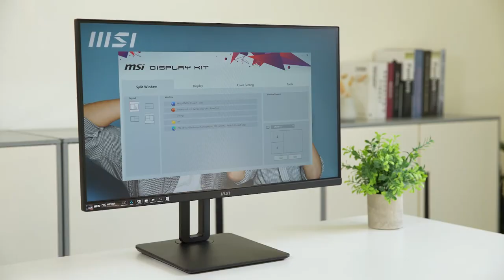MSI PRO MP251 Series: The World’s First 24.5-inch 100Hz EyesErgo Business Monitor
Introducing the MSI PRO MP251 Series: A Revolution in Business Monitors

For those seeking a business monitor that seamlessly combines top-notch visuals, eye-care innovations, and ergonomic excellence, the MSI PRO MP251 Series is a revelation. This cutting-edge 24.5-inch display stands as the world's first 100Hz EyesErgo business monitor, boasting the perfect blend of high refresh rates and eye protection within its sleek, compact design. No matter if you're immersed in document editing, spreadsheet crunching, or delivering presentations, the MSI PRO MP251 Series excels in every task.

At the heart of this impressive monitor lies a 24.5-inch IPS panel, gracing your workspace with a vibrant 1920 x 1080 resolution and a swift 100Hz refresh rate. With an expansive 178-degree viewing angle, this panel ensures vivid and consistent colors from all perspectives. What's more, it supports HDR10 technology, elevating image contrast and brightness. The display sports a matte finish and razor-thin bezels, radiating a modern and streamlined aesthetic.

What truly sets the MSI PRO MP251 Series apart is its innovative EyesErgo technology, placing your ocular well-being front and center. This comprehensive suite of features includes blue light reduction, flicker-free technology, the Eye-Q Check function, and a user-friendly ergonomic stand design. Together, these components guarantee a comfortable and health-conscious viewing experience, mitigating eye strain and discomfort during extended usage.

Blue Light Reduction: The monitor's low blue light mode significantly diminishes the harmful blue light emissions from the screen. This not only prevents eye fatigue, dryness, and irritation but also enhances sleep quality.

Flicker-Free Technology: The monitor's flicker-free backlight eliminates the screen flicker that can lead to eye strain and headaches. This technology also enhances image smoothness and clarity, particularly during fast-paced scenes.

Eye-Q Check Function: The monitor incorporates a built-in eye-care sensor, capable of detecting the user's eye condition and providing valuable feedback. It measures eye fatigue levels, blink frequency, and pupil size, displaying the results on the screen. Users can also perform self-checks to ensure optimal eye health.

Ergonomic Stand Design: The monitor boasts an adjustable stand that empowers users to fine-tune the height, tilt, swivel, and pivot of the screen. The stand is equipped with a cable management system that keeps cables organized and neat. This flexibility enables users to find the ideal viewing angle and posture while reducing neck and back strain.

The MSI PRO MP251 Series offers an array of connectivity options, including HDMI 2.0, DisplayPort 1.4, USB-C, USB 3.2 Gen 1, USB 2.0, audio out, and microphone in ports. This versatile setup allows users to connect multiple devices, from laptops and desktops to smartphones and tablets. The monitor even comes equipped with built-in speakers for decent audio quality, while users can also connect external speakers or headphones for an enhanced audio experience.

However, the MSI PRO MP251 Series is not just an exceptional business monitor; it's also environmentally conscious and energy-efficient. Its chassis is constructed from 50% post-consumer recyclable plastic, reducing its ecological footprint. An energy-saving mode is also in place, lowering power consumption and fan noise, and an auto power-off function ensures the monitor conserves energy when not in use.

In summary, the MSI PRO MP251 Series is a pioneering business monitor that redefines visual excellence and eye-care solutions. Its ergonomic design and eco-friendly features make it an all-encompassing choice for the modern workspace. Experience a new era of productivity and well-being with the MSI PRO MP251 Series.